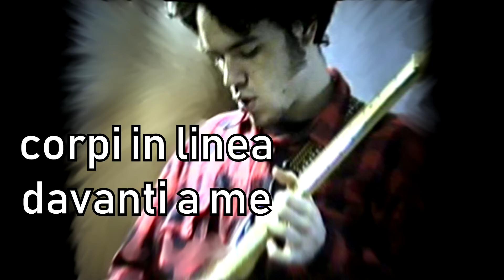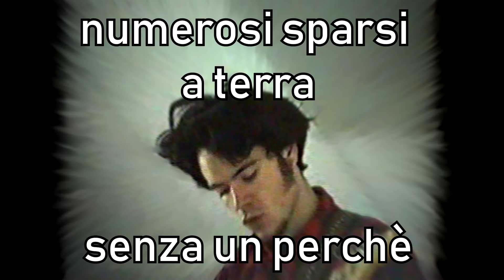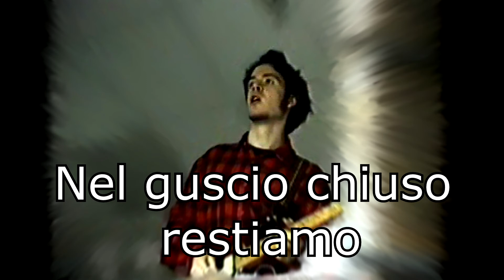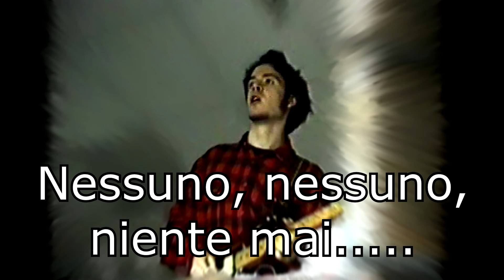Due Lune - Pioggia Rossa (1995)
Titolo: Pioggia Rossa
Autore: Tiziano Ferrari
Arrangiamento: Due Lune.

Due Lune erano:

Voce e chitarra: Tiziano Ferrari
Voce e chitarra: Martin Cherubini
Basso: Matteo Roselli
Tastiere: Dino Amorfini
Sax: Luca Parenti
Batteria: Andrea Cherubini - Massimiliano Marcuccetti

Brano registrato come una scheda Soundblaster 64 gold e qualche microfono dinamico in casa negli anni 90.

Montaggio video: Tiziano Ferrari.